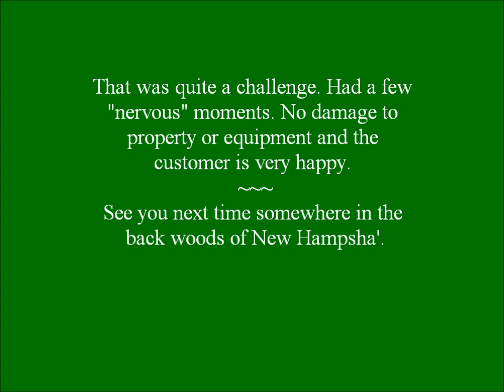Two Sugar Maples Between Two Houses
I've gone back to 720p video, still gives GREAT quality and better battery life, AND the video "view" angle is wider(170degrees).

   Here's a challenging couple of take downs(for me)of two Sugar Maples. Using SRT for the whole job with my Hitch Hiker. I know there are "many" things I could've done better/safer which I always see when I review the video. The more I do, the more I'm finding out I have so much more to learn. I was able to get it done in one afternoon with the help of my "home owner groundie crew", thanks guys! Had a couple "nervous" moments, but it all came down safely with no damage or injuries and the home owner is very happy.